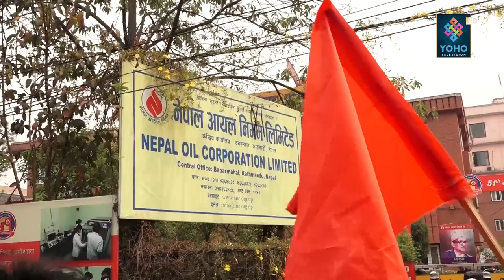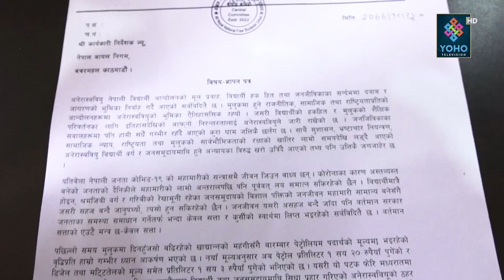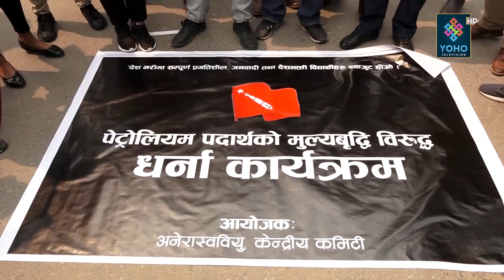आयल निगमका हाकिम भन्छन्, घाटाको व्यापार गर्न सक्दैनौँ || yoho report